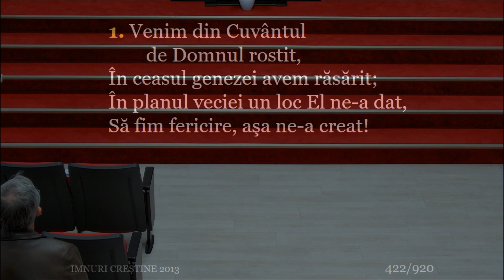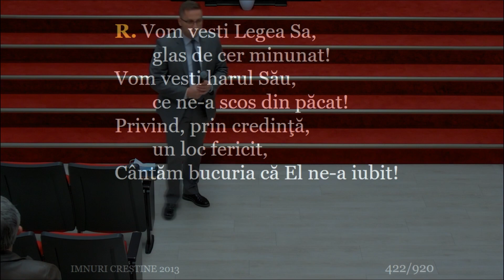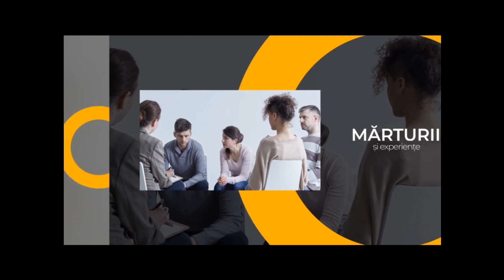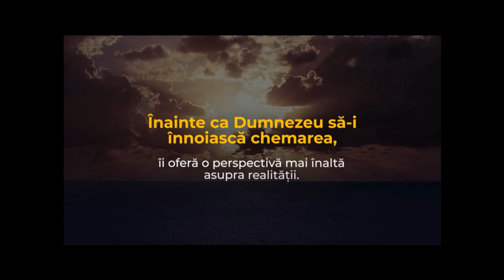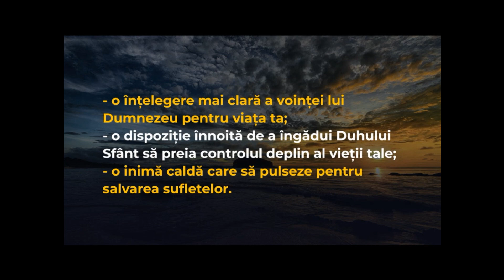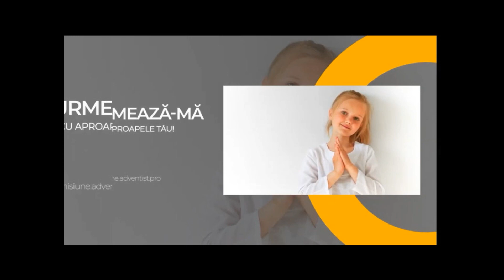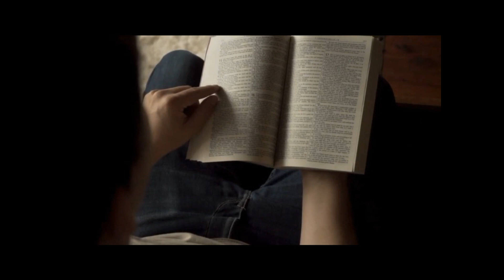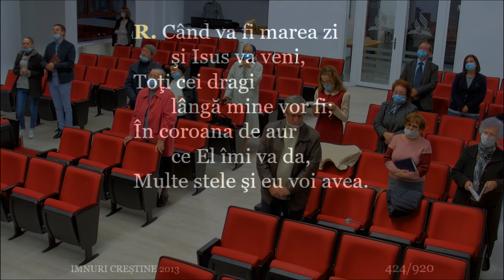Saptamana de consacrare 07 10 2021